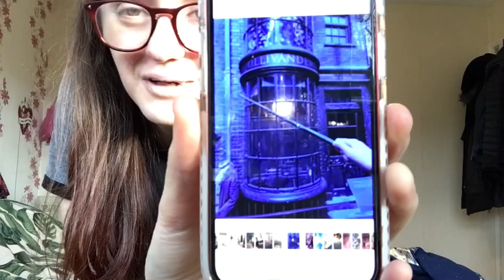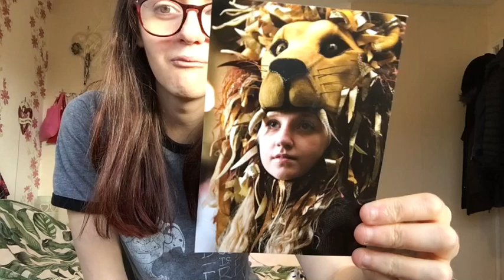🎃🎃My Harry Potter Studio Tour Review🎃🎃